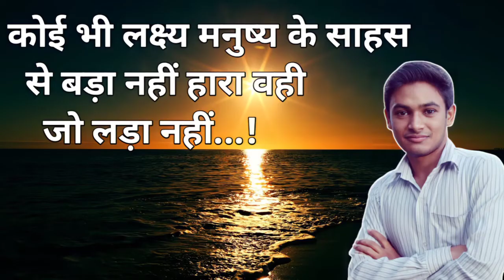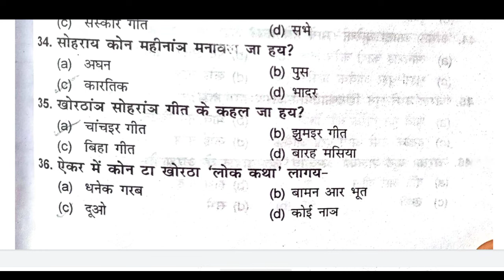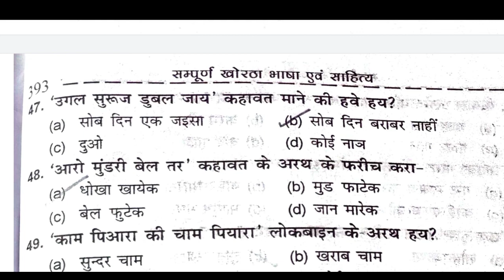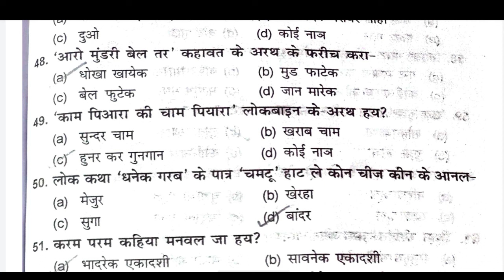झारखंड पुलिस का क्वेश्चन , jharkhand police ka question 2022 , jharkhand police ka khortha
jharkhand police 2017 question paper,
jharkhand police 2017 ,
jharkhand police 2017 bahali news,
 khortha syllabus 2022,
jharkhand police 2015 question paper

jharkhand police 2015 ka question paper, jharkhand police 2015 ka syllabus, jharkhand police 2015 ka cut off, jharkhand police 2015 cut off, jharkhand police 2015, jharkhand police 2015 2nd list, jharkhand police 2015 ka,

khortha question paper,

khortha question paper upsc ,

khortha question paper jssc ,

khortha previous year question paper ,

6th jpsc khortha question paper ,
jharkhand police ka question,

jharkhand police ka question paper,

jharkhand police ka question answer,

jharkhand police ka question 2021,

jharkhand police ka question 2022,

झारखंड पुलिस का क्वेश्चन,

jharkhand police ka question objective,

jharkhand police khortha syllabus,

jharkhand police khortha paper,

jharkhand police khortha class,

jharkhand police khortha question,

jharkhand police khortha book,

jharkhand police khortha,

jharkhand police khortha syllabus 2022,

jharkhand police ka khortha,